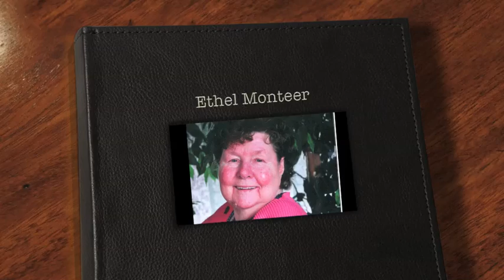Tribute to Jack and Ethel Monteer (Extended Version)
This video contains photos and clips about the life of my late grandfather Berry Jackson ('Jack') and grandmother Ethel (Vansel) Monteer. The song 'I traced footsteps in the snow' was said to be my grandpa Monteer's favorite.